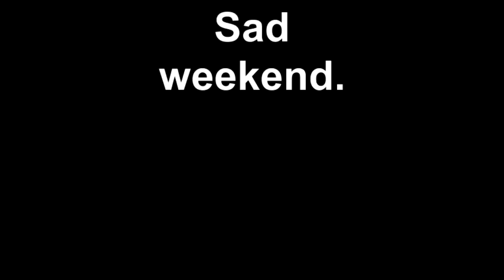Sad weekend.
I had a very sad weekend. We lost a big member of are family this weekend.